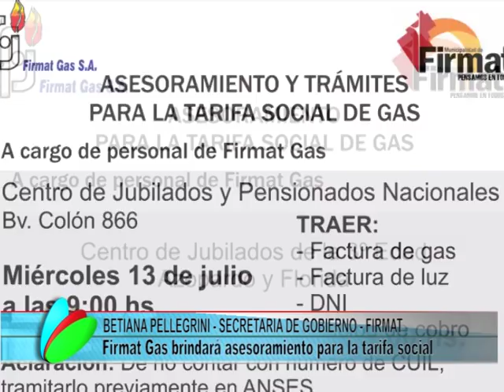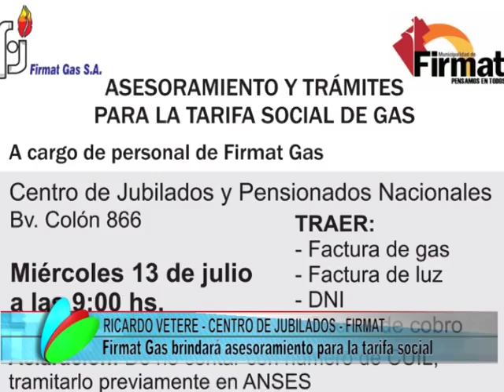ASESORAMIENTO FIRMAT GAS